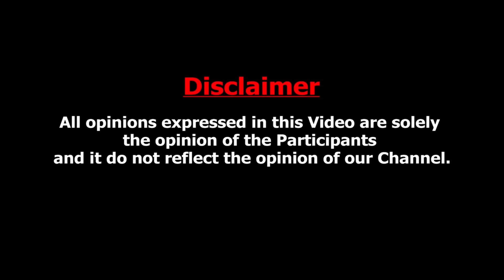சீமானை கட்டுப்படுத்த முடியாமல் திணறும் பாஜக - Journalist SP Lakshmanan Interview | BJP Vs NTK